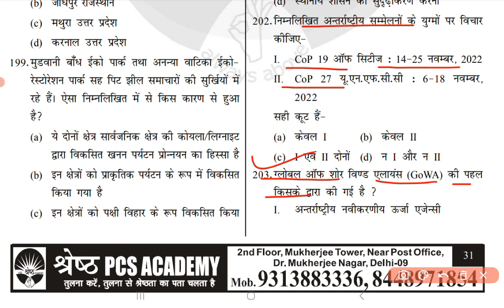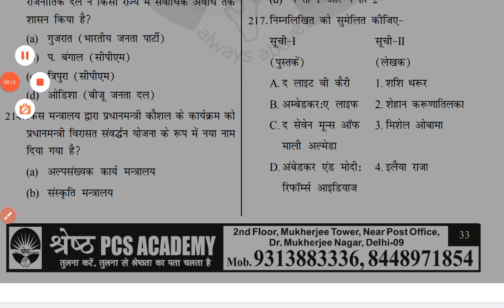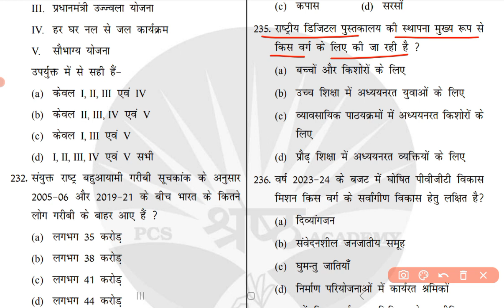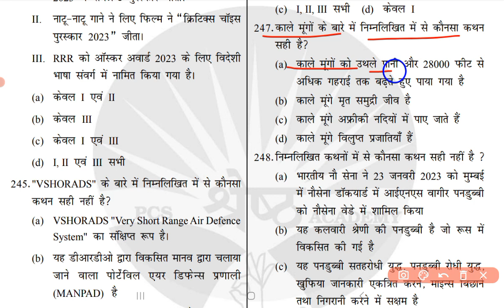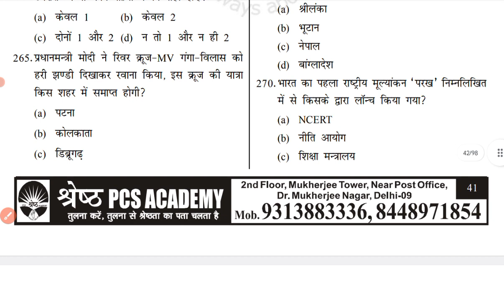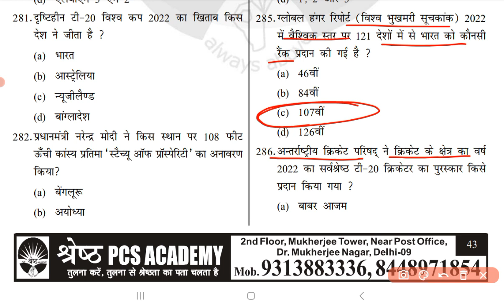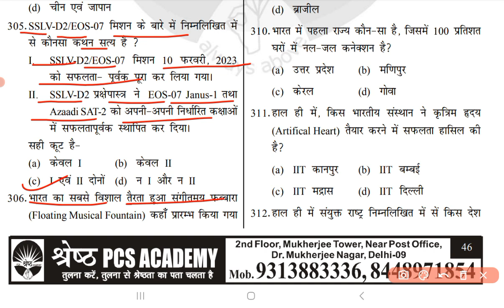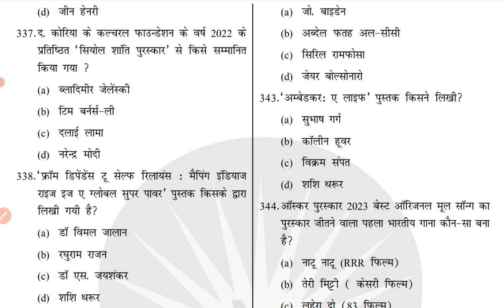Current Affairs 750+ MCQs for UPPCS Pre 2023 | e-drishti Current Affairs | Ghatnasar Current Affair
घटनासार वार्षिकी करेंट अफेयर्स 2023 | Ghatnasar Current Affairs UPPCS Pre 2023 | Current Affairs PCS

घटनासार वार्षिकी 2023 करंट अफेयर
घटनासार करेंट अफेयर्स 2023
current affairs glance academy
uppcs current affairs glance academy
uppcs prelims current affairs 2023 glance academy